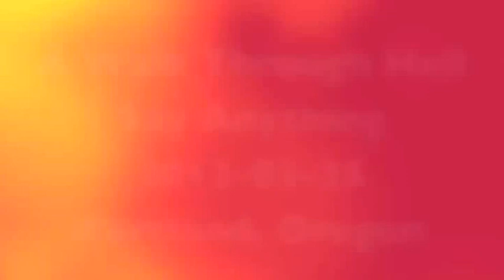Walk Through Hell- Say Anything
Performed at the Wonder Ballroom, Portland, OR on 03/25/2012.

Dubbed over the originally audio with the song to make it a little better to listed to.